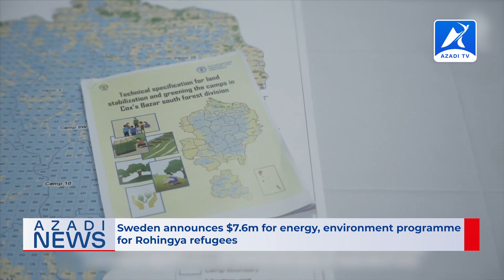Rohingya News | 17 February 2023 - Azadi TV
00:00 Intro
00:33 Headlines
01:00 In-depth
01:03 News1 Rohingya refugees land on Indonesia's west coast
02:31 News2 UN experts warn of ‘catastrophic consequences’ if Rohingya refugee rations are cut
04:14 News3 Sweden announces $7.6m for energy, environment programme for Rohingya refugees
05:40 Outro